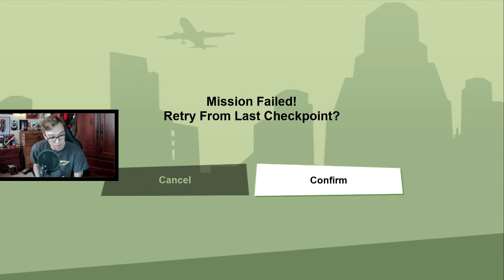This Guy Made Me Lose My Thickness : GTA San Andreas Definitve Edition Playthrough EP 13